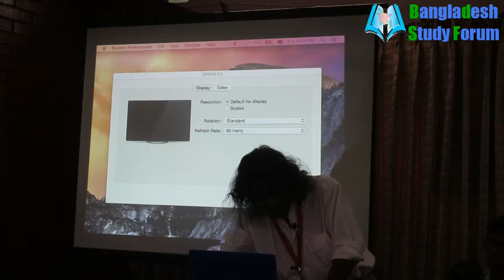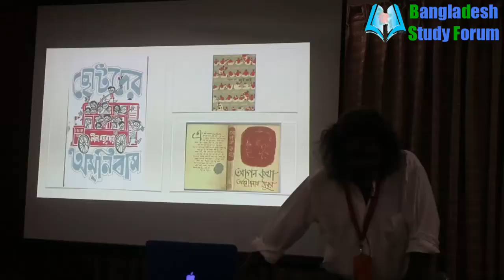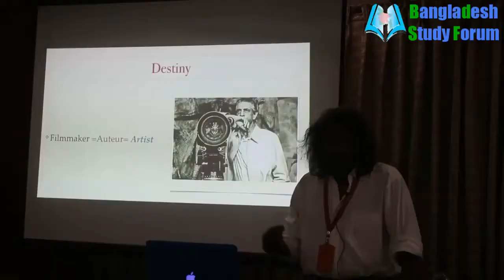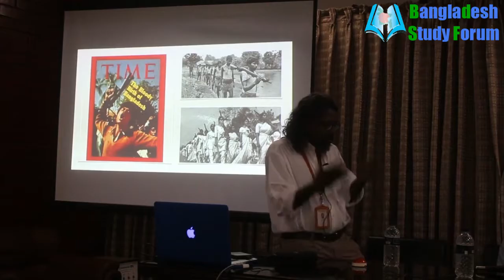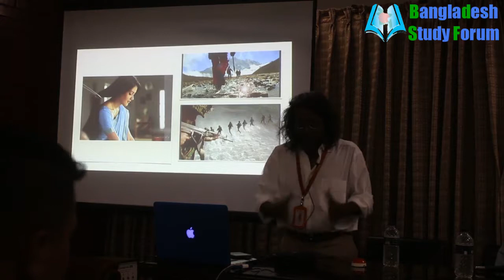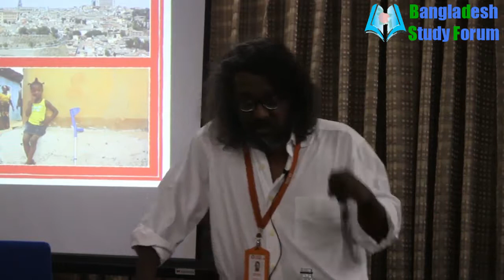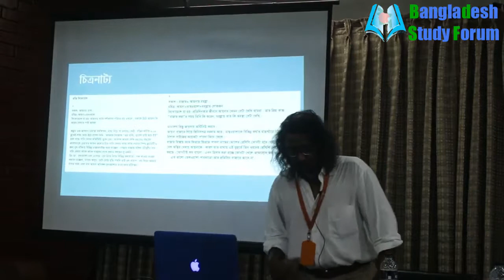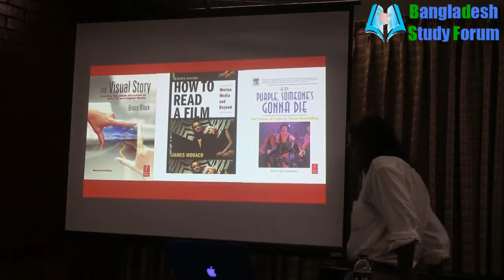Addabaji With Amitabh Reza | Aynabaji | Interview | BDSF